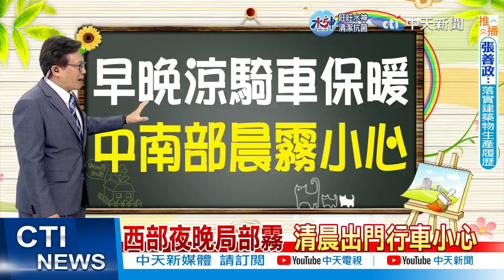【戴立綱報氣象】冷空氣週日晚南下 週一北部轉濕涼｜西部夜晚局部霧 清晨出門行車小心 20221109